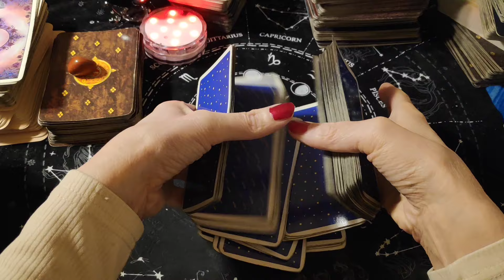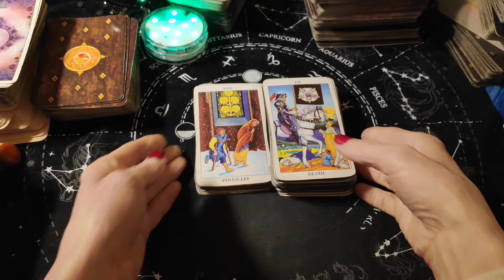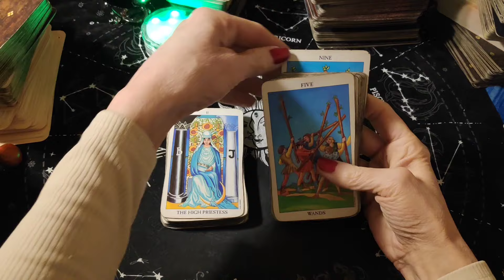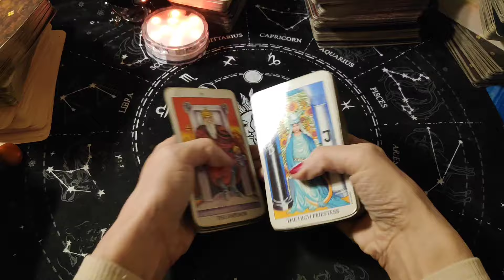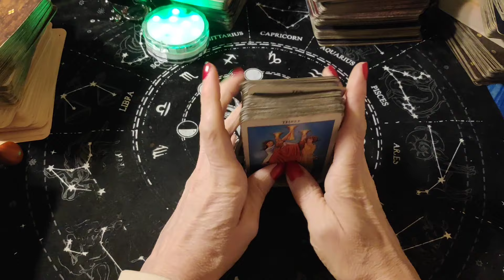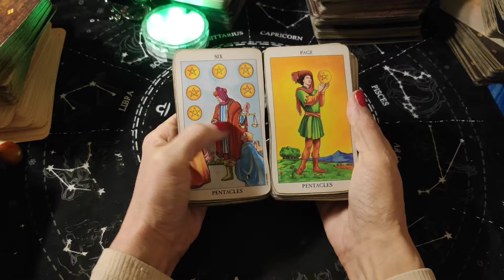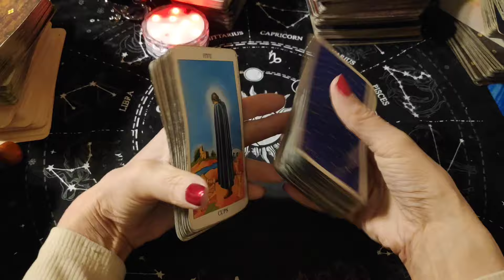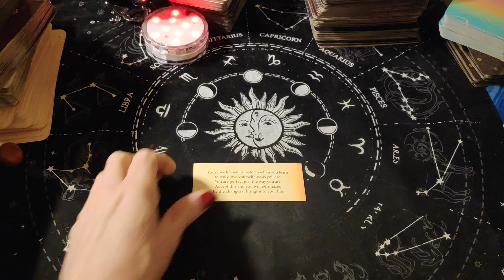AQUARIUS! SOMEBODY TRIED TO CHEAT YOU👿 OUT OF AN OPPORTUNITY AND SOMEONE WANTS TO MAJORLY APOLOGIZE💔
Here ARE THE READINGS YOU MAY ORDER FROM ME NOW:

🔮 Tarot🃏 Readings 📖you may order from me now:😀 1) 🔮😊🎥 💥🔮🃏 JULY ZOOM SPECIAL: A 90- MINUTE ZOOM FOR $100- WITHIN 24 HOURS OR LESS: You may pay via PayPal on:

You will then receive a payment link on your email and after you have paid
The Zooms💃💃 can be done within a few hours of payment if no-one else is before you,😀🔮

2)📝 A 30-MINUTE-LONG PERSONAL PRE-RECORDED READING (FOR $55) ON ANY TWO TOPICS WITHIN 24 HOURS!!

Or, if you do not have PayPal, you may email me to request a payment link: You will then receive a payment link on your email and after you have paid, then, SEND ME YOUR TWO QUESTIONS AND ANY ASTROLOGY INFO YOU WANT TO SHARE TO WITH ME TO